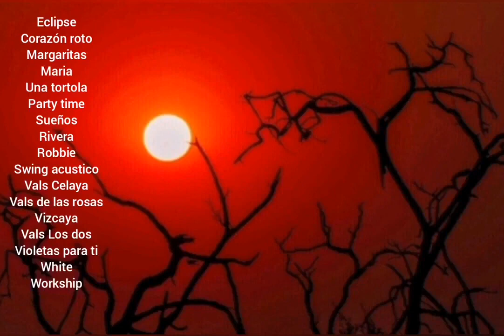FLORES Y VIOLETAS PARA TI (Versión Original Mp3)